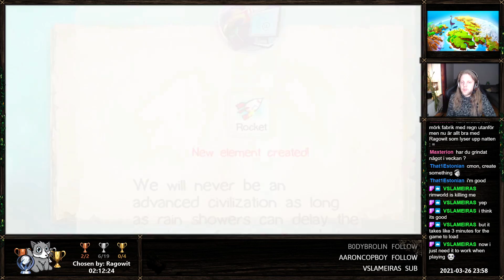Doodle God: Evolution ~ [100% Trophy Gameplay, PS4, Part 3]